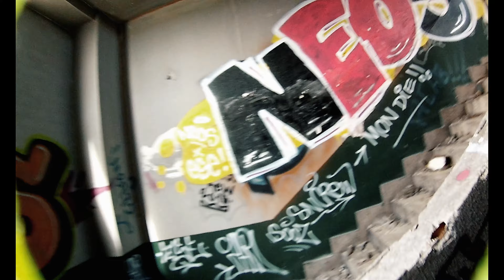Naves con paredes duras ///// FPV style